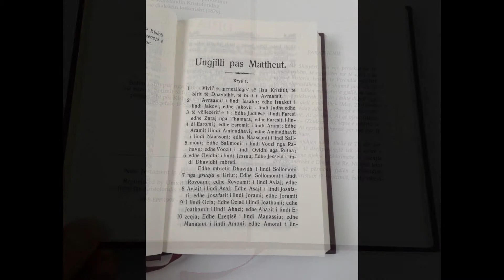Albanian New Testament - Bibla Dhiatra E Re 1998 Print / Burgundy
Hardcover: 764 pages
Publisher: Bible Society (1998)
Language: Albanian

Albanian New Testament - Bibla Dhiatra E Re / Burgundy Hardcover Edition from the Kristoforidis Translation of 1879